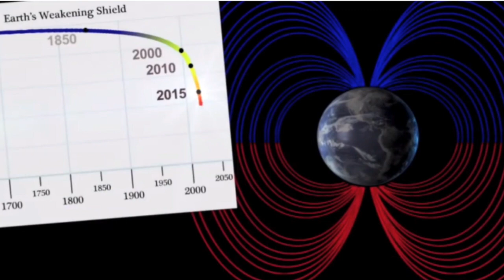Your Most Asked Questions